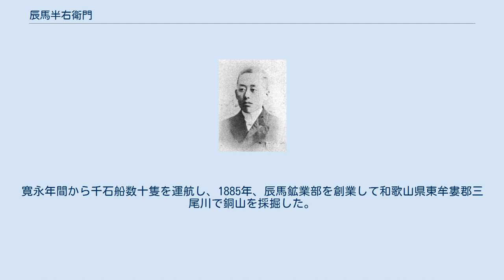辰馬半右衛門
15代目辰馬半右衛門 辰馬 半右衛門（たつうま はんえもん、前名・發蔵、1877年（明治10年）8月11日 - 没年不明）は、日本の政治家・兵庫県武庫郡鳴尾村長、酒造家（銘酒・東自慢醸造本舗）、実業家、兵庫県多額納税者、海運業者。
辰馬商会社長。
京都貿易銀行頭取。
東辰馬酒造取締役。
阪神電気鉄道、日本摂酒各監査役。
族籍は兵庫県平民。
 先代・辰馬半右衛門の二男。
1892年、家督を相続し、前名・發蔵を改め襲名した。
清酒醸造業や、鉱山海運業を営んだ。
 1887年、宗家・辰馬家当主辰馬吉左衛門と「有限責任盛航会社」を設立し、1898年に取締役として「摂津航業」を新設の際には宗家から船舶購入代金の融資を受けるなど宗家とも深い関係があった。
 1902年、摂津航業を買収して「辰馬商会」と改称した。
 1905年、阪神電気鉄道が開通すると地元の武庫川堤約7千坪を開墾して翌年百花園を開設、日本摂酒監査役に就任した。
頭取に就任した京都貿易銀行は「京都通商銀行」と改称、1921年4月休業破産、1930年4月、任意解散が認可された。
 株式界の仕手としても著名であった。
真偽のほどは不明だが、当時の株式市況では仕手筋たる「鳴尾辰馬困窮の風説」がしばしば流布された。
苦楽園付近にも約50万坪を保有し、「御影土地」の発起人としても登場しており、阪神間の主要な不動産投資家でもあった。
 趣味は謡曲。
宗教は真宗。
 辰馬家は古くより兵庫県武庫郡鳴尾村（現西宮市）に土着し、当主に至るまで15代の旧家である。
銘酒「東自慢」は灘五大銘酒の一である。
寛永年間から千石船数十隻を運航し、1885年、辰馬鉱業部を創業して和歌山県東牟婁郡三尾川で銅山を採掘した。
1915年、酒造経営が行き詰まったのを機に、小西酒造に商標をはじめ酒造蔵、土地、建物などいっさいを売却、小西酒造は新たに西宮市今津に「本辰酒造株式会社」を設立した。